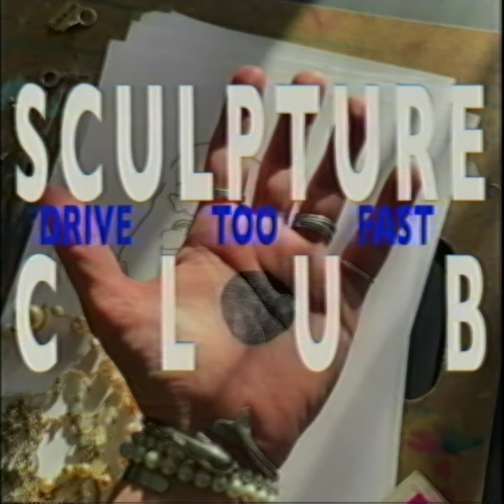Sculpture Club - Drive Too Fast (Official Video)